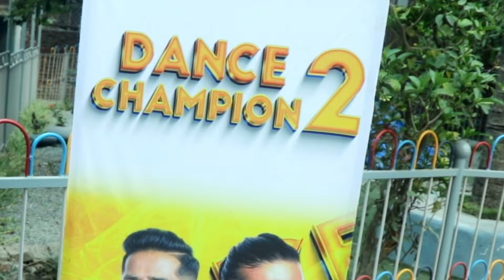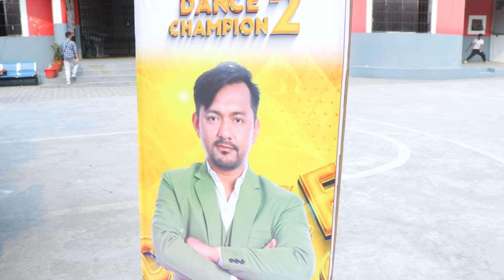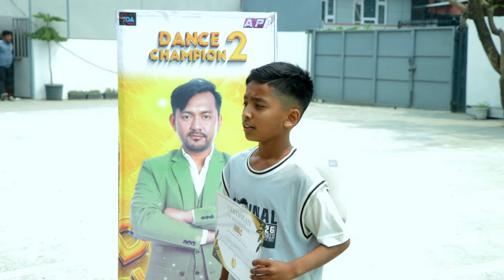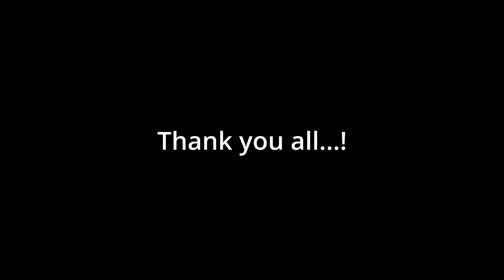DANCE CHAMPION SEASON 2| AUDITION ROUND Vlog || Kabita Nepali, Gamvir Bista,Prince Ghatane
DANCE CHAMPION SEASON 2
DANCE CHAMPION SEASON 2| AUDITION ROUND Vlog
Kabita Nepali
Gamvir Bista